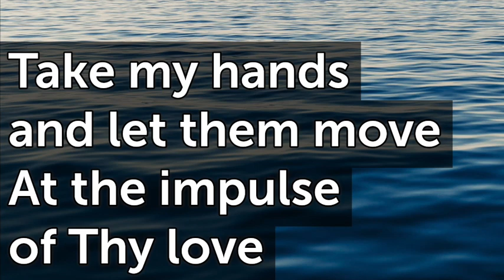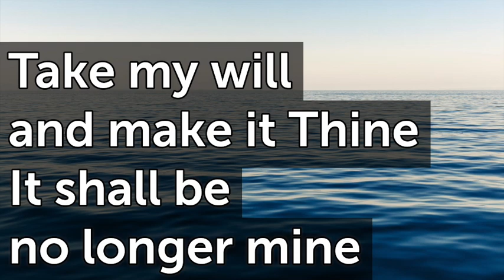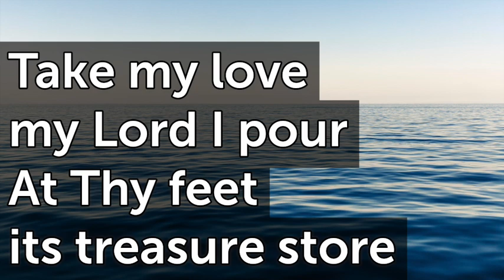Take My Life and Let it Be F 120